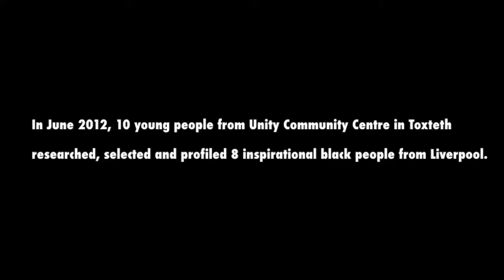Our Heroes Project profiles Neil Danns Senior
In June 2012, 10 young people from The Unity Community Centre in Toxteth profiled eight successful and inspirational black people from Liverpool. Four of these people were profiled on video.

3/4: Neil Danns Senior

Funded by: Heritage Lottery Fund